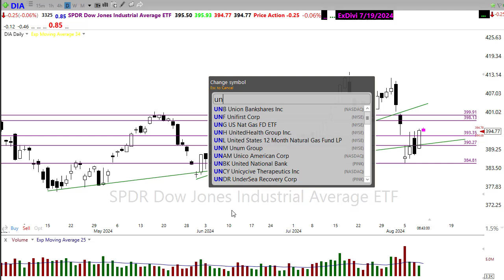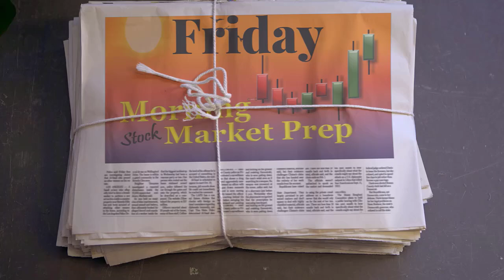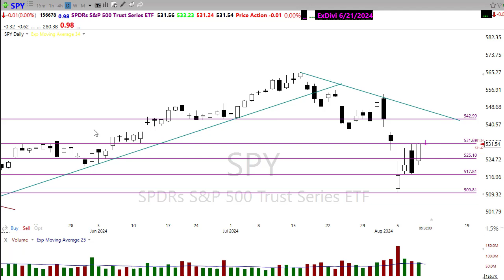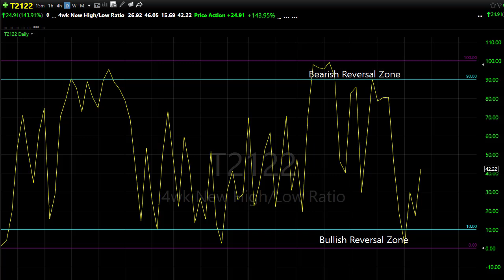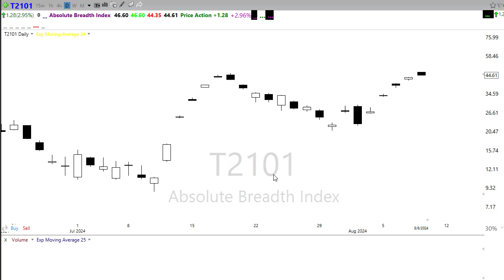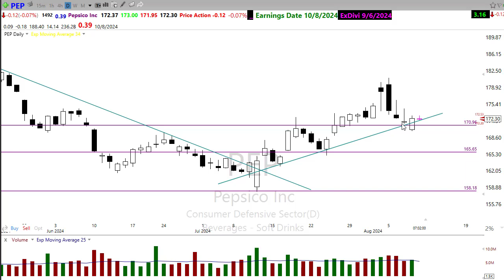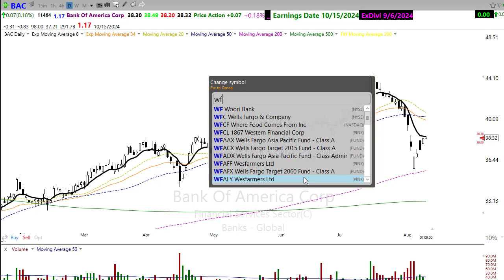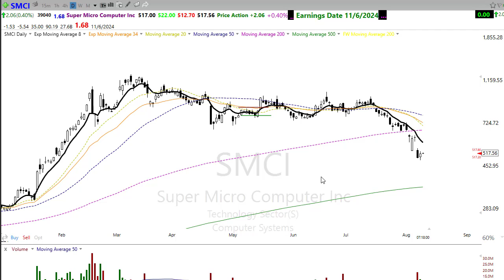Morning Market Prep | Stock & Options Trading | 8-9-24